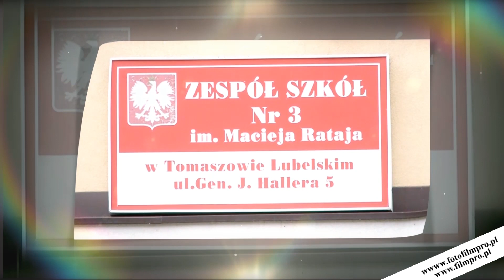Studniówka 2014 Zespół Szkół nr3 w Tomaszowie Lub. czołówka kl.4ig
tudniówka 2014 w BUDOWLANCE w Tomaszowie Lubelskim .